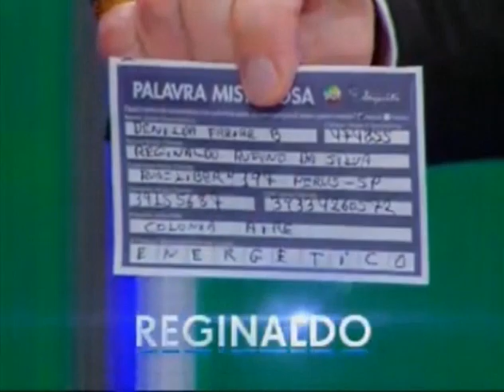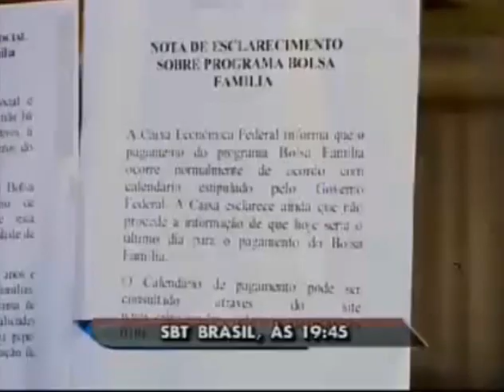Intervalo "Eu, a Patroa e As Crianças" (SBT, 20/05/2013)